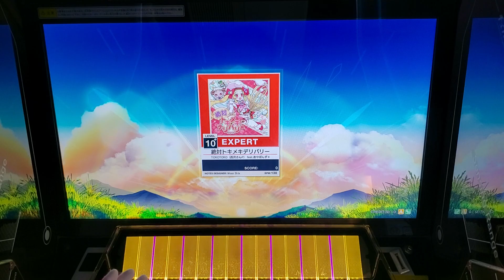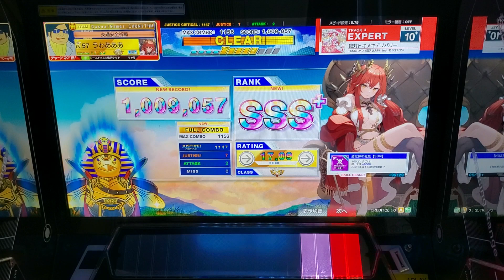[CHUNITHM] 절대 두근두근 딜리버리 | 絶対トキメキデリバリー (EXPERT)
CATEGORY : ORIGINAL
DIFFICULTY : MASTER
LEVEL : 10+
OPTION : -
2023/09/10 Recorded